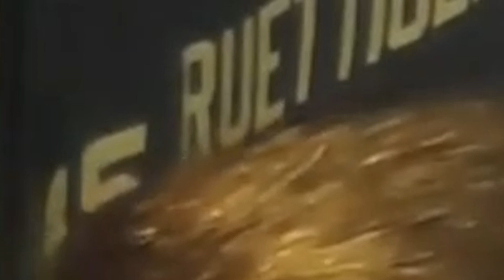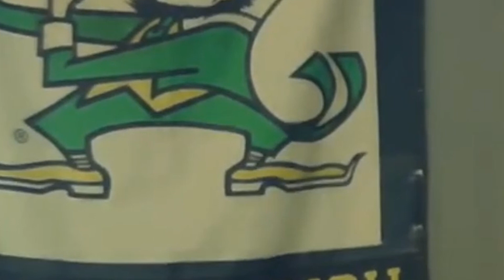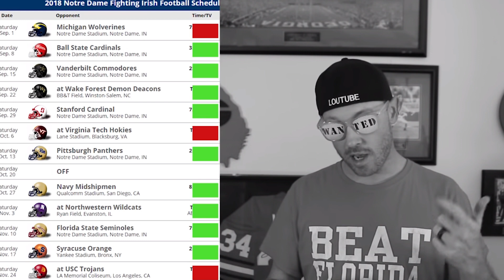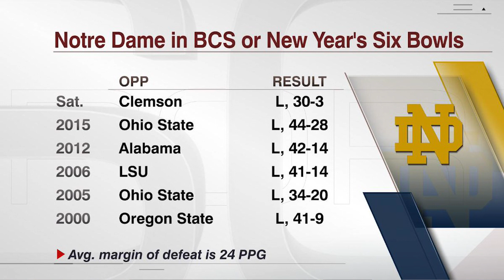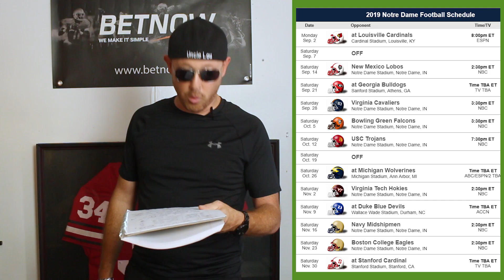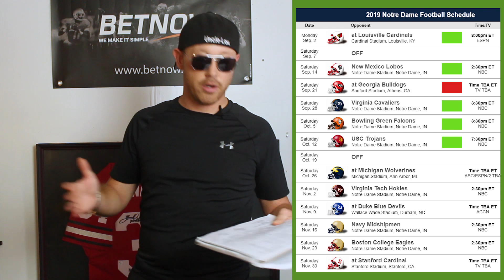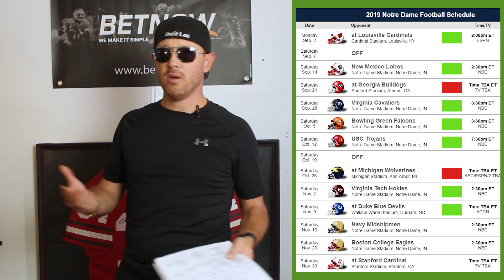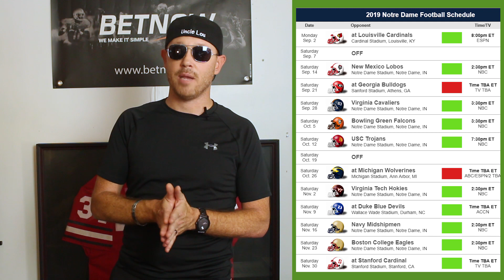2019 NOTRE DAME FIGHTING IRISH SEASON PREDICTIONS AND PREVIEW